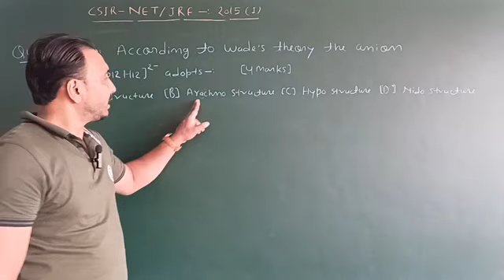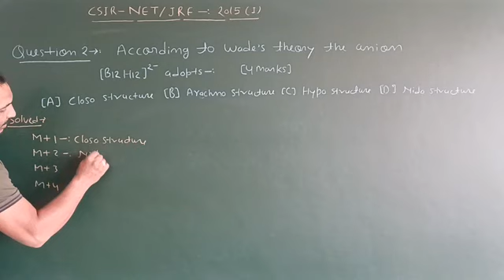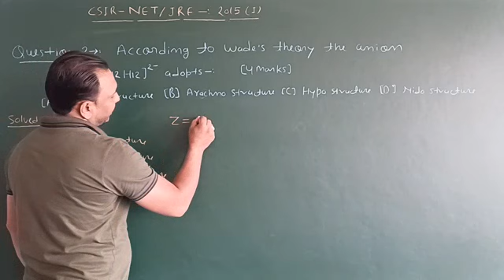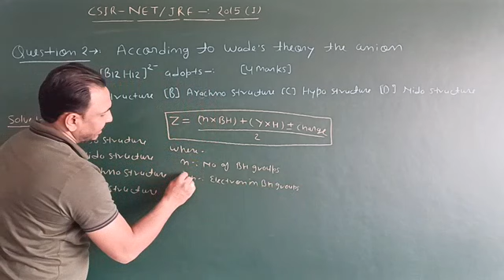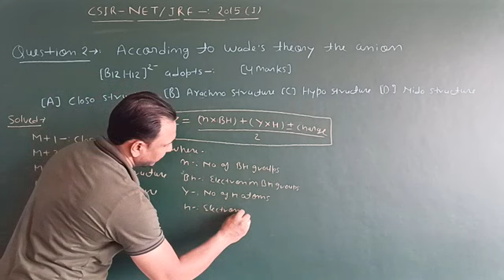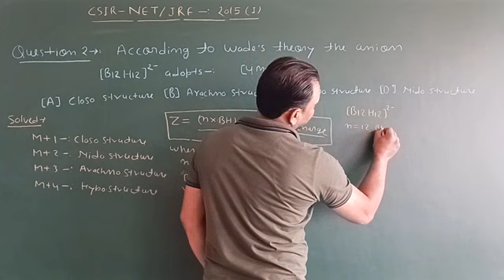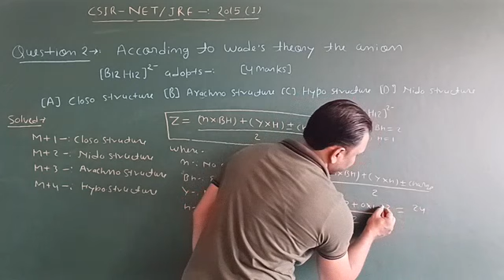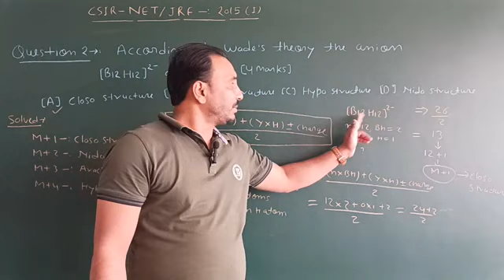Wade's Rule of Hydroborane [B12H12]2- || For-B.Sc, M.Sc, SET, CSIR-NET/JRF And GATE